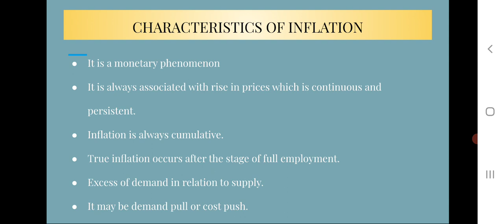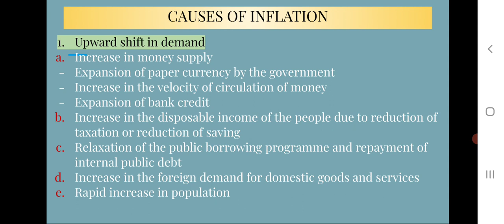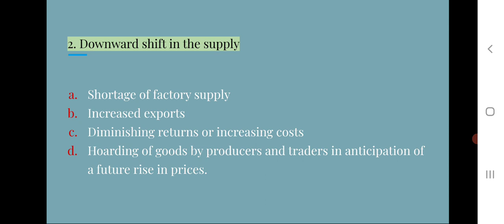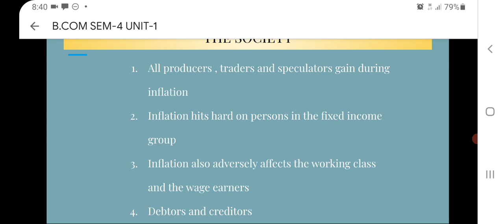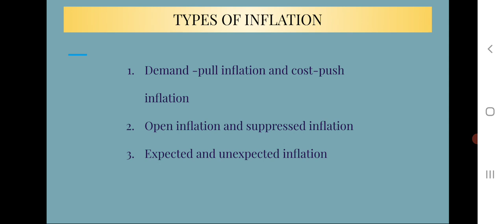B.COM SEM-4 PRINCIPLES OF MACRO ECONOMICS-2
UNIT-1 , LEC-4
CHARACTERISTICS OF INFLATION